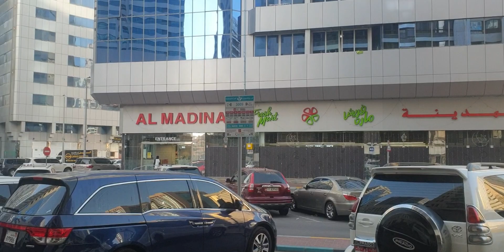ഏട്ടാ മുട്ടയുമായി അൽ മദീന സൂപ്പർ മാർക്കറ്റ് അബു ദാബി- ഹംദാൻ !!!